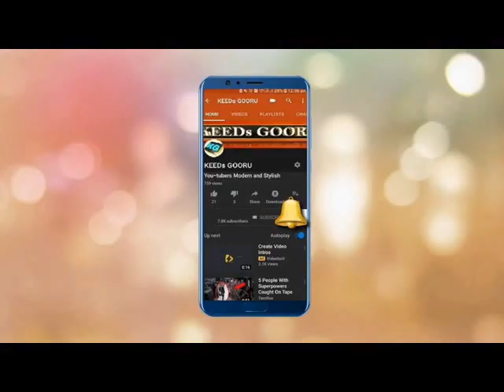LATEST TRENDING VIRAL TARZAN CARTOON MOVIE || TARZAN N JAEN || EPI-7